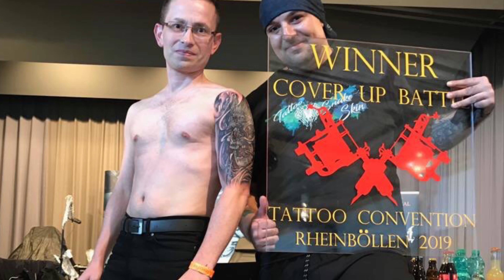Tattoo Convention Rheinboellen -aftermath video tattoo snake skin robert costea tattoo art bucharest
I am very happy to announce i win the prize for

❤️❤️❤️❤️Best Cover Up  🔝♥️

and

♥️♥️ 3rd place Best Kreativ ❤️

at the tattoo_convention_rheinboellen !

Thank you the team tattoosnakeskin
and everybody who could make this possible 😘
And special thanks for my customer who trusted me and stay strong like a rock for the whole session and my 2 nd customer with creating the design for Best Kreativ tattoo  😘💯🔝🔥🙌🏼👏🏻🤘